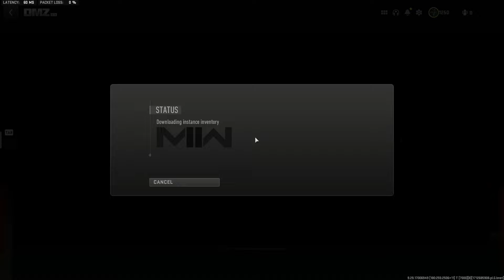🔥RPG SHENANIGANS in Al Mazrah l 19 Kills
GamerBoy Returns to DMZ after 6 months hibernation. But I’m still the best operator hunter alive. Let’s have some funz! I do solos, duos, squad, premade 4 man. Basically anything whenever my friends come into discord lol come join us to play together. No judgment, only pure fun!

► Sensitivity: 1200 DPI Logitech G502 Hero Keyboard &amp; Mouse Player

My Favorites Streamers that I watch are Cross2Crown, ElClaptain, Dillon, Wizard, Quix, Markusggez, ON1C